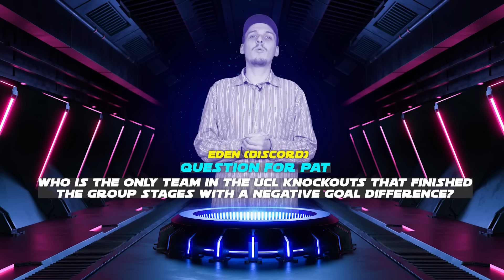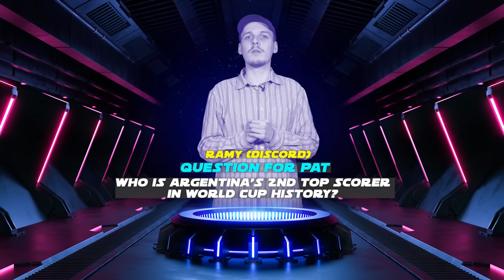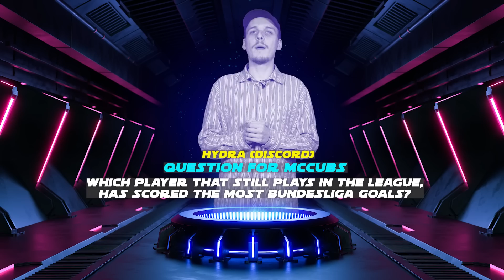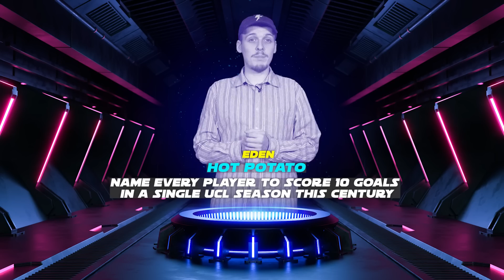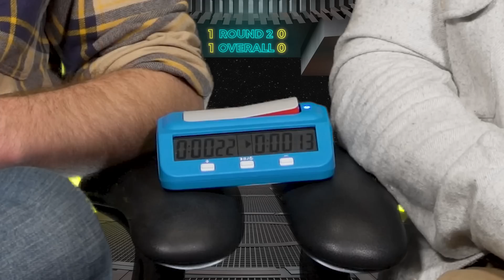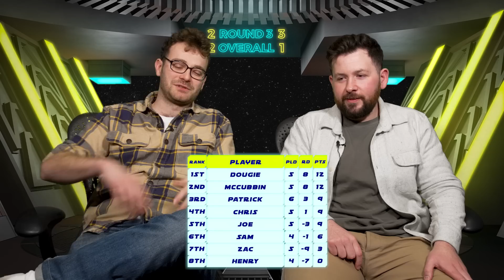STAT WARS THE LEAGUE! | Pato vs McCubbin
Gameweek 19 brings together two fan favourites in Patrick Van Straaten and Michael McCubbin!

Expect drama, some good quizzing and a whole lot more drama!

Want to get involved with Stat Wars? Join the FD Discord to send in your questions! ⬇️⬇️⬇️⬇️

This is Euro Football Daily: for fans who love European football.